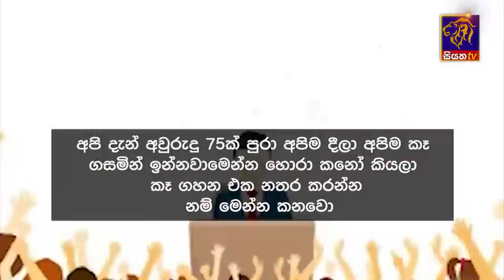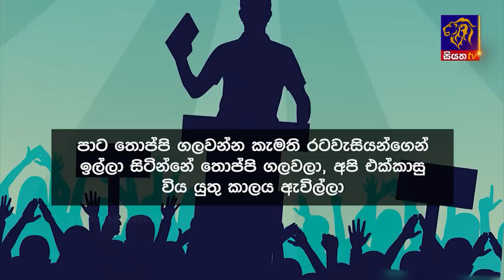Siyatha News | 6.00 AM | 18 - 07 - 2023